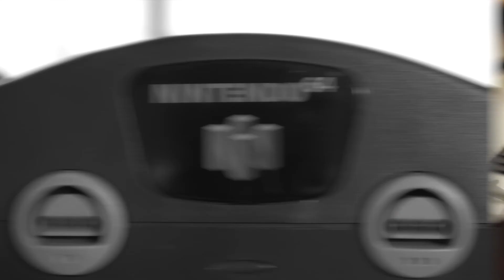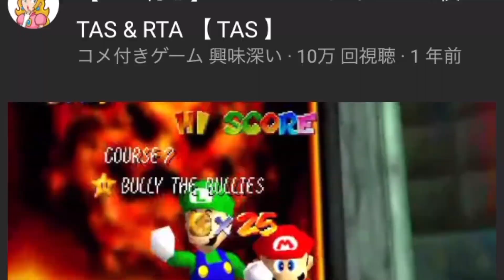What's so good about Super Mario 64 anyways ? | A Rising Sun Retrospective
This game has been talked to about to death, but I wanted to talk about it anyways.

It's less about the game and more about a personal journey.

Rising Sun Retro is a channel about retro games (of course) and even modern games too. From short video reviews, to retrospectives on older titles. Being based in Japan gives the channel a Japanese focus (hence the name) from a westerners perspective (also the name sounded catchy so I'm rolling with it).

UNBELIEVABLE Super Mario 64 120 star Speedrun former world record set at LIVE event by Cheese